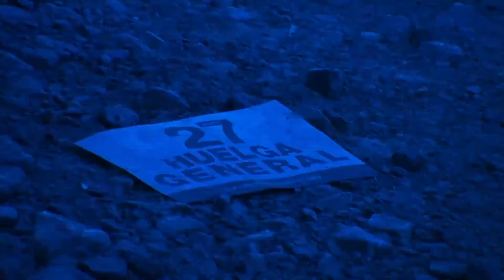Herrigintzan kolpez kolpe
Miribillako ekitaldian proiektatutako bideoa, eszenatokian lau aizkolarik enborra mozten zuten bitartean.